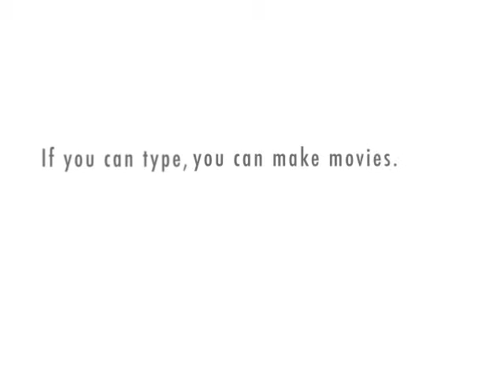Brain Worms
The Deadpan Inc. officemates get creeped out.